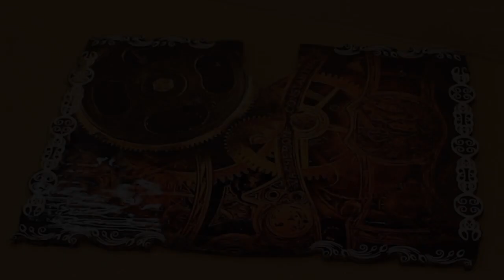Geldmaschine für Nick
Ein Weihnachtsgeschenk für Nick